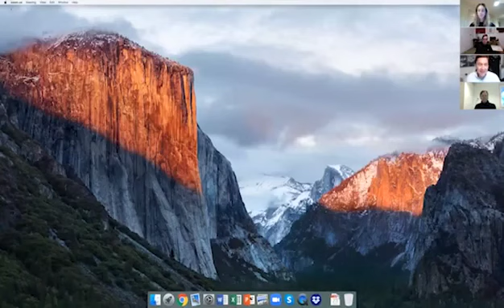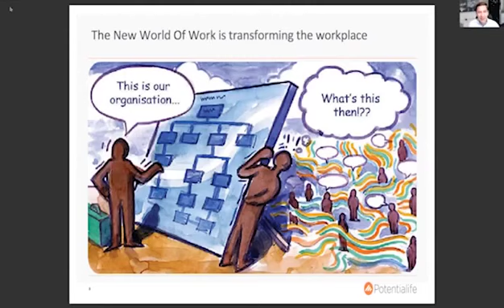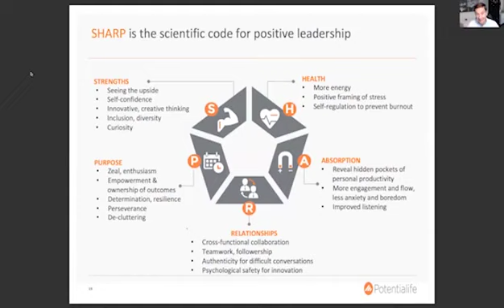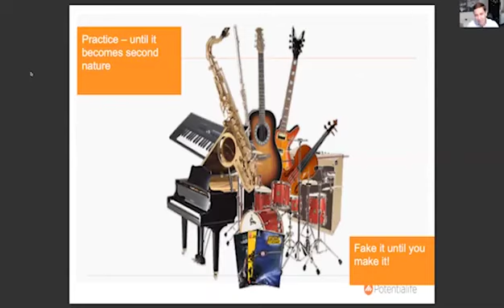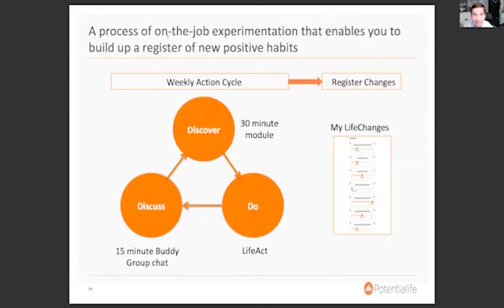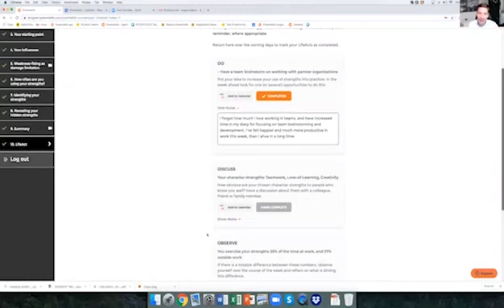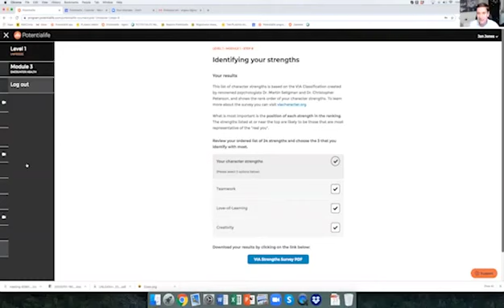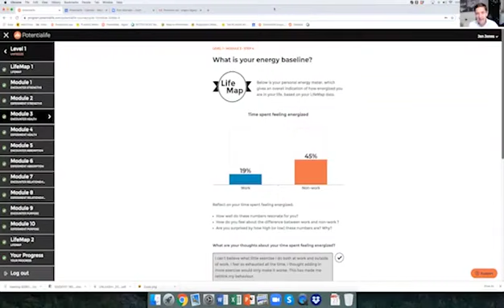Potentialife program Kick-off session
This video will give you all you need to see in order to kick yourself off on the program